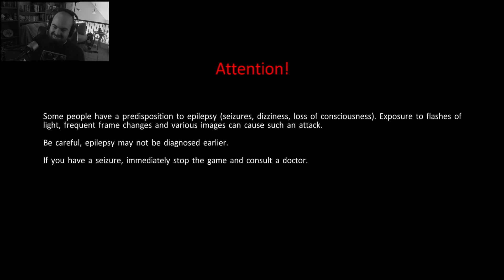Ghostbusters: The Video Game | Part 6 | Two Crazy Gamers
Part 6 of the Ghostbusters: The Video Game Remastered playthrough with Vince.